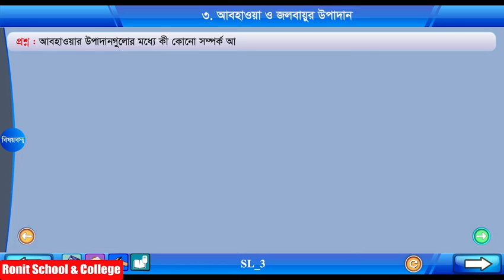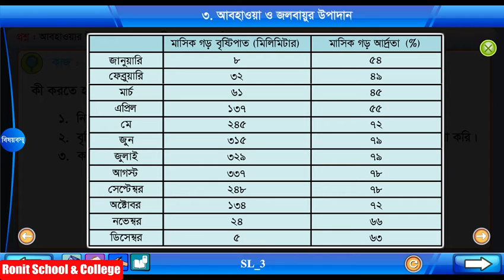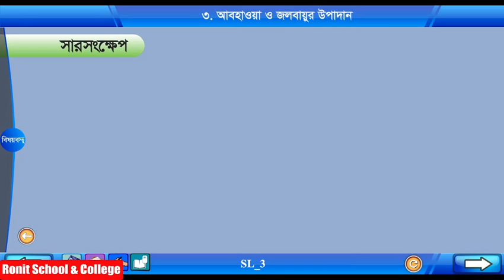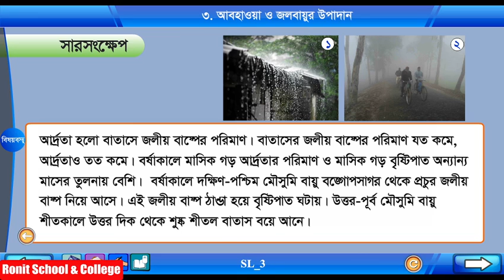Class 5 Science Chapter-11 Part-3 ||পঞ্চম শ্রেণি বিজ্ঞান অধ্যায়-১১ পাঠ-৩|| Ronit School & College